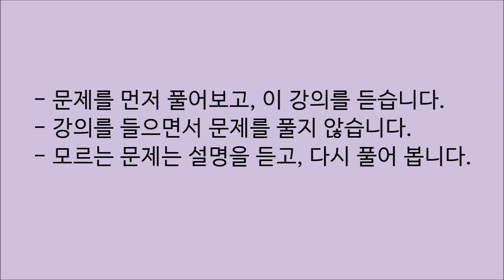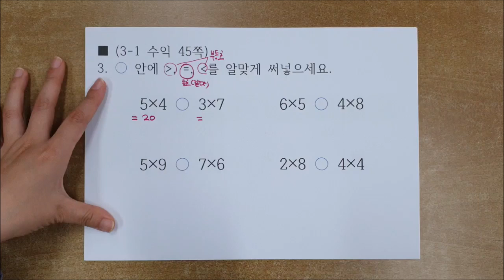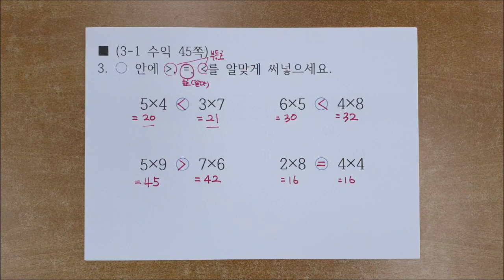3학년 1학기 4. 곱셈 (수학익힘 45쪽 3번)